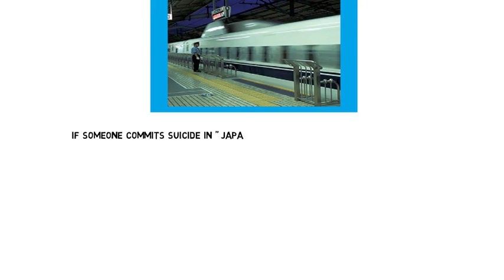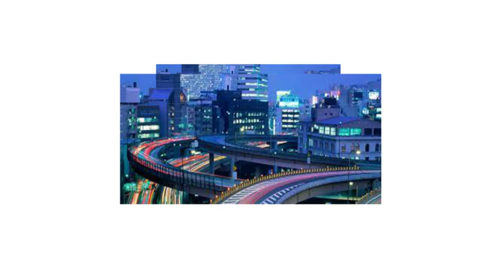japan human life information - japanese learning software | robot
Why japan is 3rd largest developed country - Reason